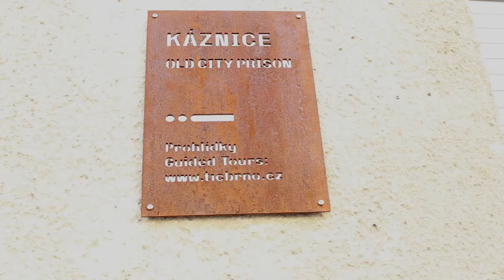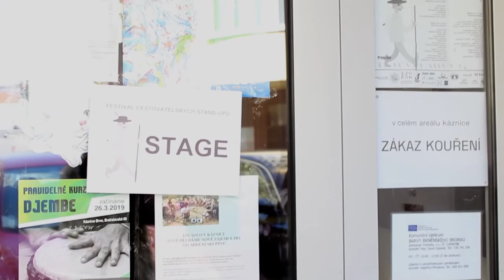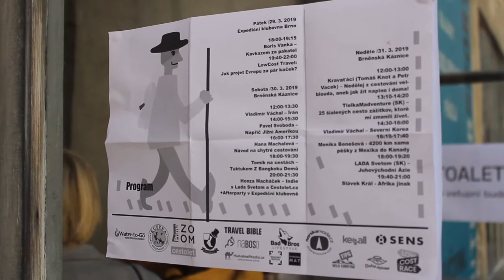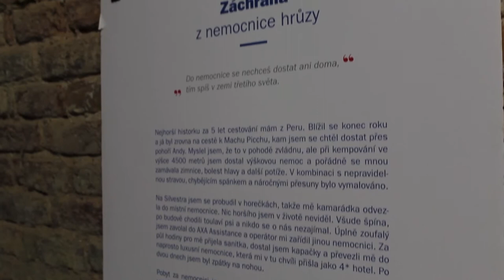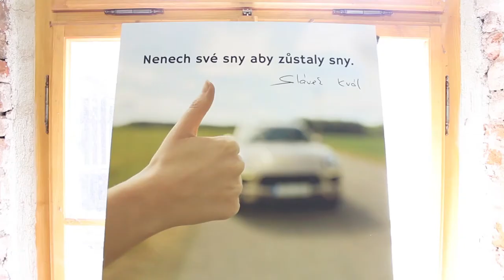Stopování jako životní styl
Nadšení - jinak neumím popsat pocit, když mě kontaktovala Míša Ottová. Chtěla o mě natočit studentský dokument. Tedy o mém životním stylu a o mém festivalu. Povedlo se jí to na výbornou.